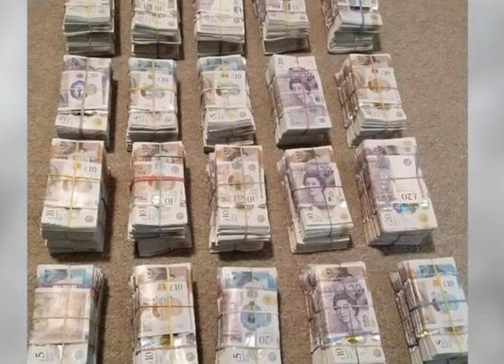UK’s mr big jailed Helios nanaj